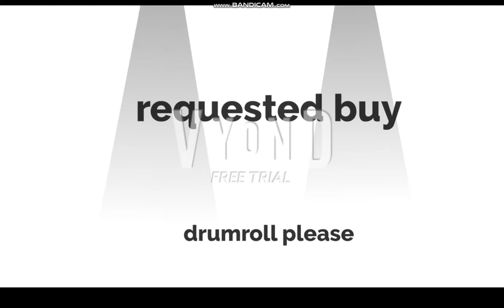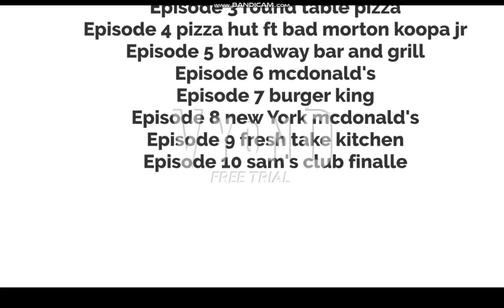bad dark jackson koopa for hire (REVEAL)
please put character requests in the comments down bellow and please put scripts for the characters